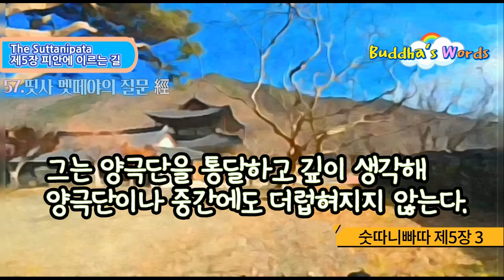57.띳사 멧떼야의 질문 經 [숫따니빠따 제5장中 3]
57. 띳사 멧떼야의 질문 經

오십칠경 72經中 오십칠經[3. 띳사 멧떼야의 질문 經 ]

3) 띳사 멧떼야의 질문 經/ 351 [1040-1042]

1040

띳사 멧떼야가 물었다. "이 세상에서 만족하고 있는 사람은 누구입니까. 흔들리지 않는 사람은 누구입니까. 양극단을 통달하고 깊이 생각해 양극단이나 중간에도 더럽혀지지 않는 사람은 누구입니까. 당신은 누구를 위인이라 부릅니까. 이 세상에서 만나는 여인(번뇌)을 초월한 사람은 누구입니까?"

1041

스승은 대답하셨다. "멧떼야여, 모든 욕망에 대해서 청정한 수행을 지키고 집착을 떠나 항상 조심하고 깊이 살펴 생각하고 평안에 들어간 수행자. 그에게는 흔들림이 없다.

1042

그는 양극단을 통달하고 깊이 생각해 양극단이나 중간에도 더럽혀지지 않는다. 그를 나는 위인이라 부른다. 그는 이 세상에서 만나는 모든 여인(번뇌)을 초월해 있다."